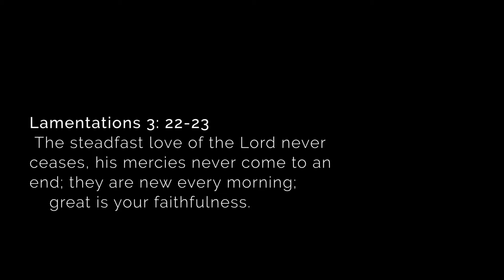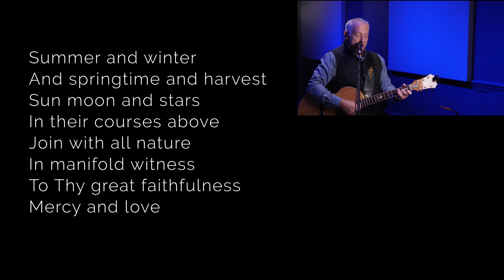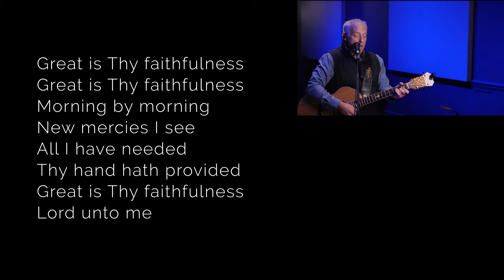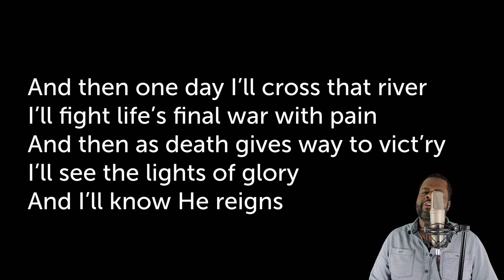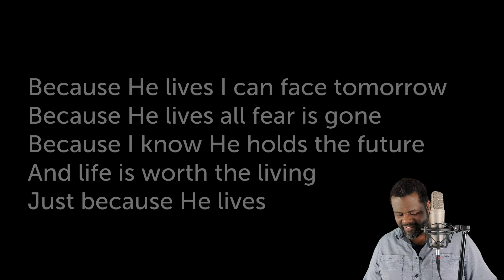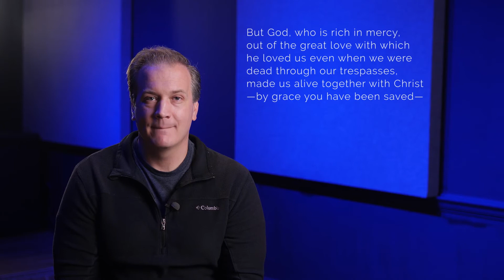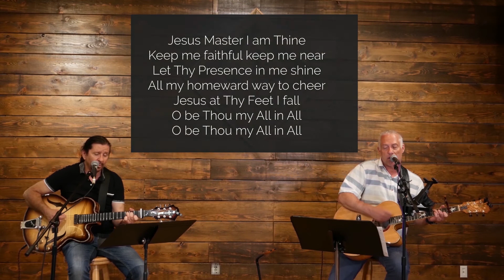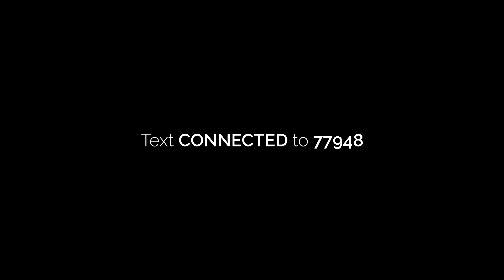October 18, 2020 | LiveStream | FBC & Branch Church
Sunday virtual service for First Baptist Church of Red Bank, NJ and Branch Church